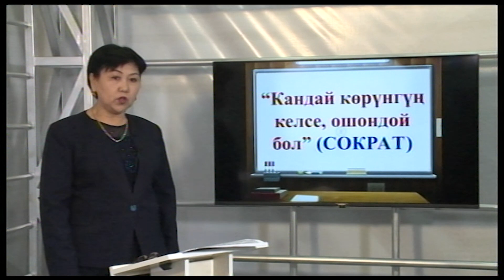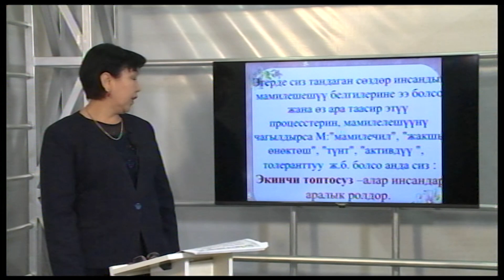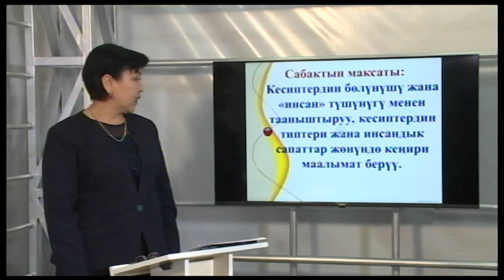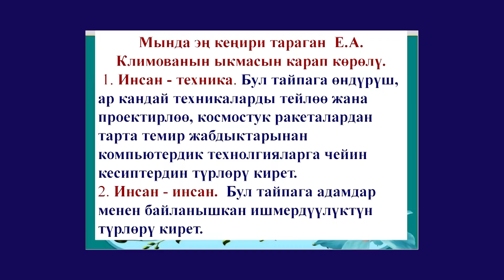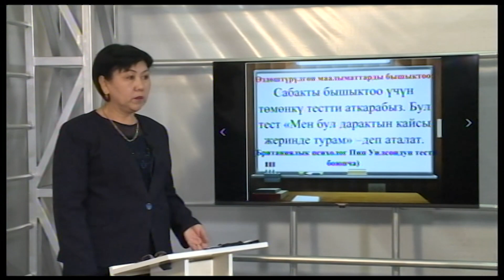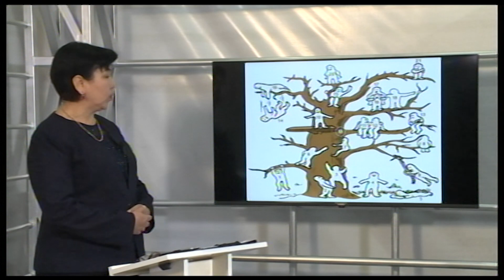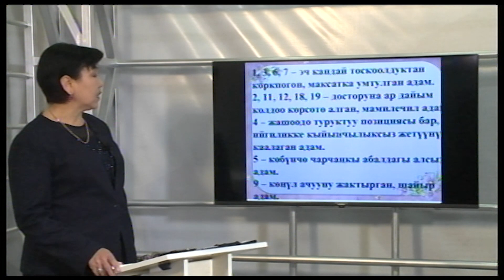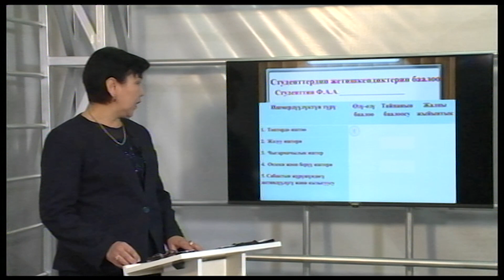БатМУ, Тема: Кесип жана инсан (Окутуучу п.и.к., доцент Айдарова М.Д.)